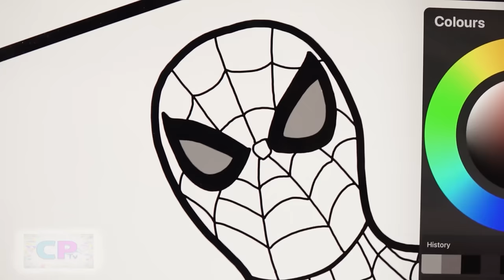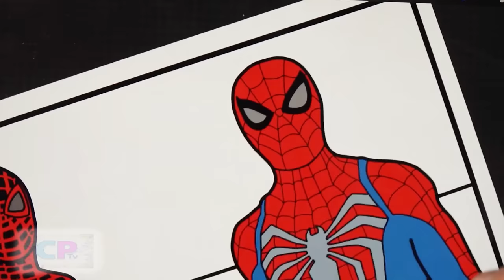Spiderman 2 IPad Pro Coloring Pages/Superhero Coloring/Elektronomia & RUD - Memory [NCS Release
Music:
Stahl & RUD - Refresh [COPYRIGHT FREE]
Elektronomia & RUD - Memory [NCS Release]
RUD - Future [COPYRIGHT FREE]